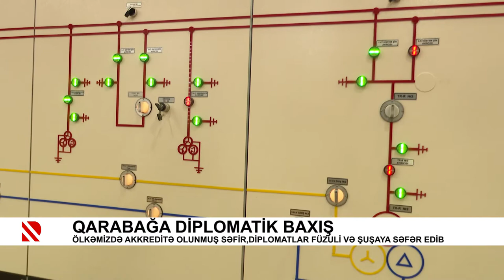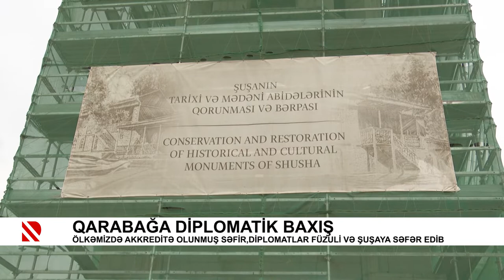Qarabağa diplomatik baxış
Ölkəmizdə akkreditə olunmuş səfir,diplomatlar Füzuli və Şuşaya səfər edib